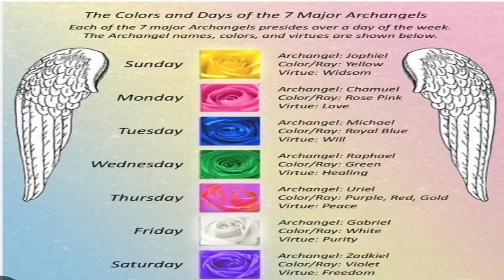Maharaja Acharya elaborates on the different forms of spiritual search